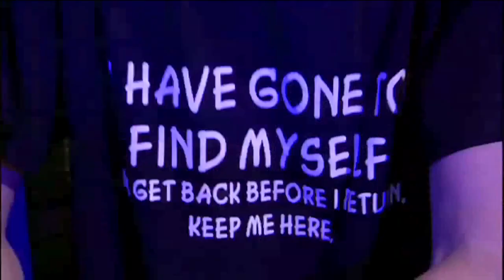Полный концерт Serj Tankian & Metropole Orchestra Lowlands 2010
Serj Tankian & The Metropole Orchestra - Lowlands Festival, Netherlands [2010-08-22]
 Серж Танкян
Elect the Dead and Imperfect Harmonies.

Setlist:
1. Feed Us
2. Sky Is Over
3. Lie Lie Lie
4. Left Of Center
5. Peace Be Revenged
6. Borders Are
7. Honking Antelope
8. Saving Us
9. Disowned Inc.
10. Gate 21
11. Elect The Dead
12. Beethoven's Cunt
13. Empty Walls